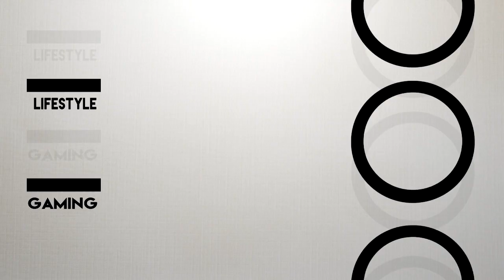POEP OPRUIMEN ft Vakonov! - MineTopia #4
Vandaag in MineTopia ga ik langs burgemeester Lars om te praten over poep!

Volg me ook op Twitter!